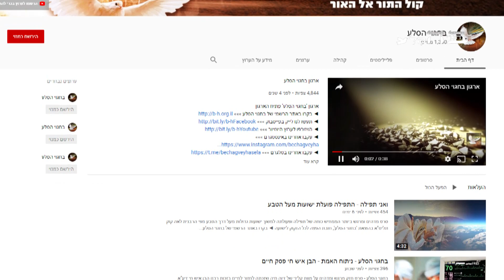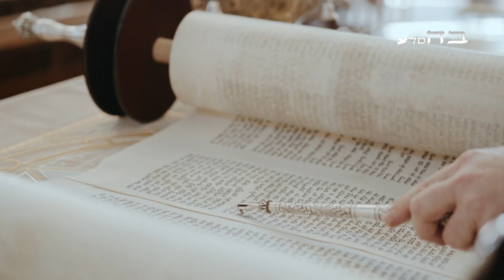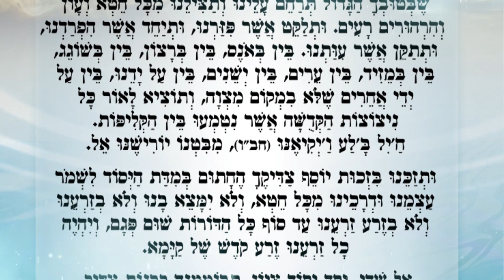איך אפשר להיות שייך לקב"ה? הרב מעוז שוקרון שליט"א